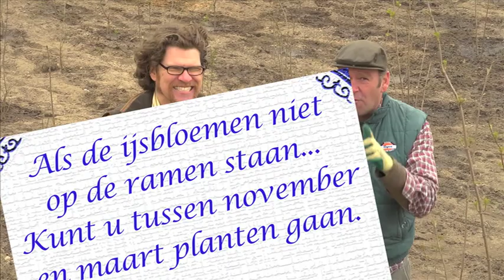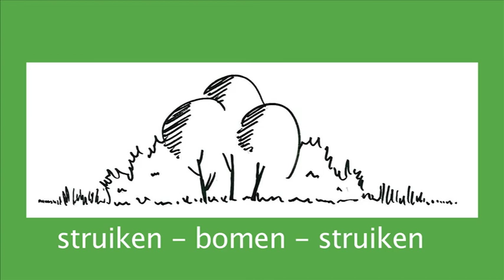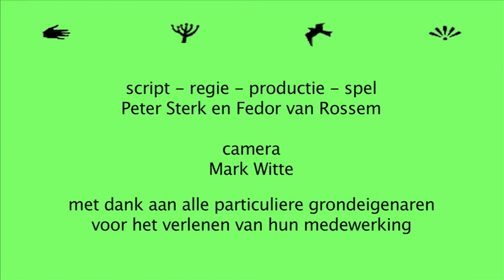3. Instructiefilmpje: aanleggen van een houtsingel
Leer meer over de aanleg en onderhoud van kleine landschapselementen. In dit filmpje leer je meer over het aanleggen van een houtsingel. Een houtsingel is ideaal als erf afscheiding en aantrekkelijk voor kleine zoogdieren en vogels.